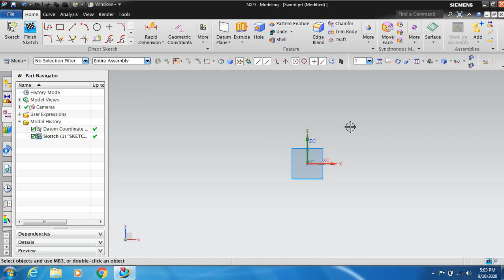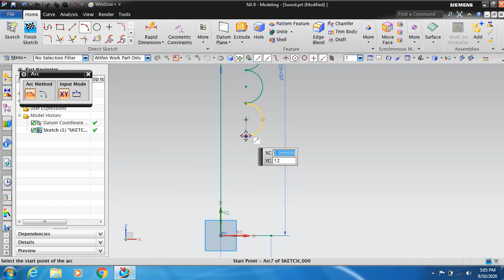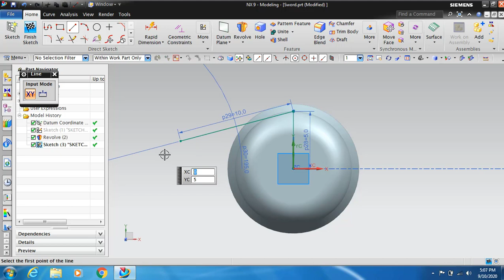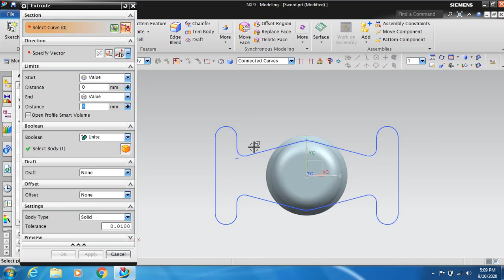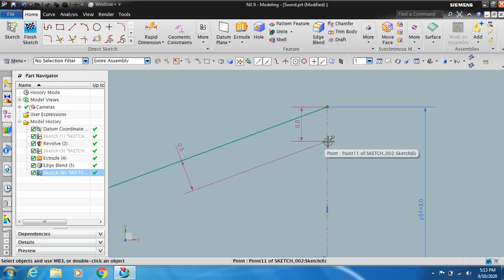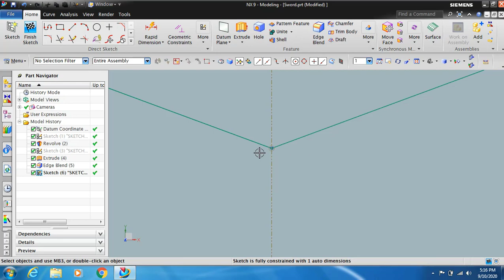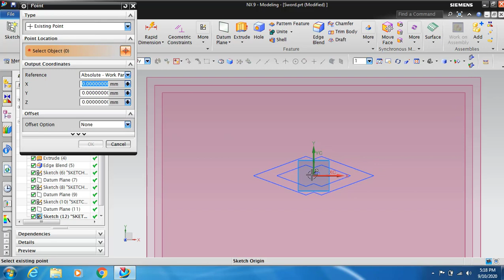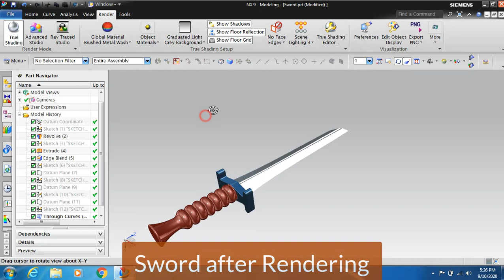Siemens NX - Sword Tutorial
This is a tutorial video of a Sword made in NX CAD Software. In this tutorial i am going to use different tools and techniques of NX Software to create the 3D model.